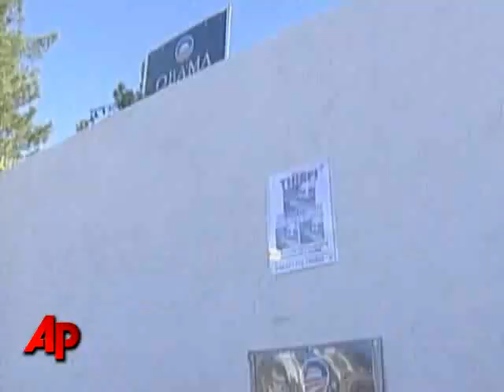Caught on Tape: Obama Campaign Sign Thief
An Arizona woman is fighting back against someone who's been stealing Barack Obama campaign signs from her front lawn. She caught the culprit on tape and has posted it on the Internet. (Oct. 17)